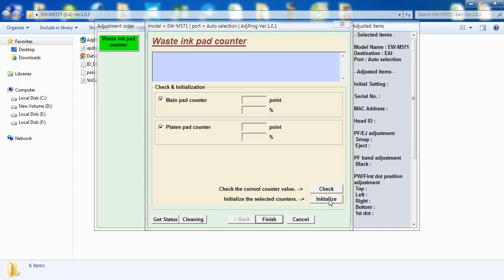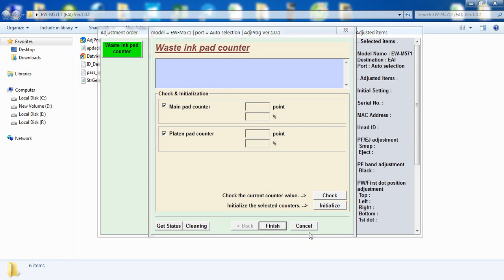RESET EPSON EW-M571T Ver.1.0.1 ADJUSTMENT PROGRAM DOWNLOAD, EW-M571T Reset Waste ink pad counter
RESET EPSON EW-M571T (EAI) Ver.1.0.1 ADJUSTMENT PROGRAM DOWNLOAD, EW-M571T Reset Waste ink pad counter (Japan) full keygen

Epson EW M571T Maintenance Error Solution:
- Fix Epson EW-M571T Service Required: The Printer's Ink Pads at the end of their service life. Please contact Epson Support, The Ink Pad Needs Service E-11

Epson EW-M571T Adjustment Program Functions:
– Bi-D Adjustment
– Deep Cleaning the Print Head
- Epson EW-M571T Adjustment Program
- Epson EW-M571T resetter
- Epson EW-M571T Adjprog
- Epson EW-M571T Maintenance Error
- Epson EW-M571T The Ink Pad Needs Service
- Epson EW-M571T Service Required
Epson EW-M571T Service Required, Epson EW-M571T Adjustment Program, Reset ink pad Epson EW-M571T, Fix Epson EW-M571T Maintenance Box, Epson EW-M571T Reset Solution, Epson EW-M571T Adjustment Program Serial Key.